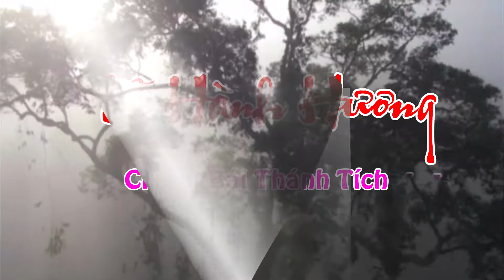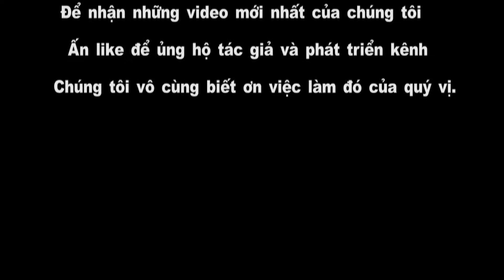Vietnam tours Chiêm Bái Thánh Tích Cảnh Đẹp Đền Chúa Nguyệt Hồ Yên Thế Bắc Giang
Vietnam Tours Chuyên cho thuê xe du lịch từ 16 chỗ đến 50 chỗ Phục vụ khách du lịch trong nước Hotline